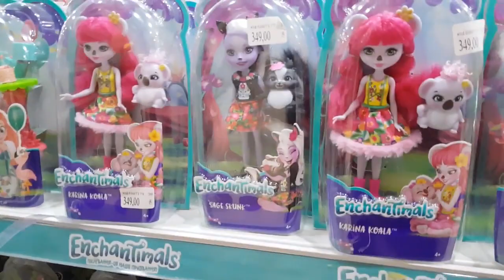❤ ЗАПРЕЩЕННЫЕ ИГРУШКИ ❤ PROHIBITED TOYS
Милане нравятся детские каналы  и мультики: Мисс Кети, Диана Шоу, Рома шоу, Мистер Макс, Ярослава Спортивная,  Николь Крези Фемели, Фиксики, Свинка Пепа, Маша и Медведь

Milana likes the kids channels and cartoons:
Kids Diana Show, Roma Kids Show, Miss Katy, Mister Max, Nikol

❤ ИГРАЕМ В ДОЧКИ МАТЕРИ ПЛАВАЕМ С BABY BORN В БАССЕЙНЕ ❤ SWIM WITH BABY BORN IN THE POOL